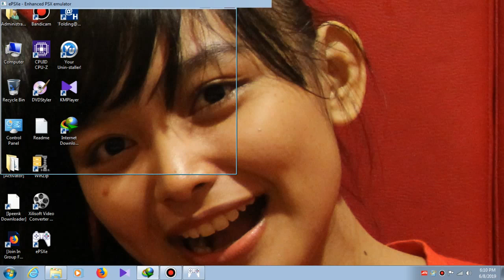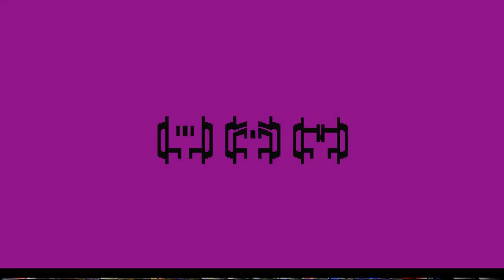Nostalgia Games PS1 - Kamen Rider Kuuga